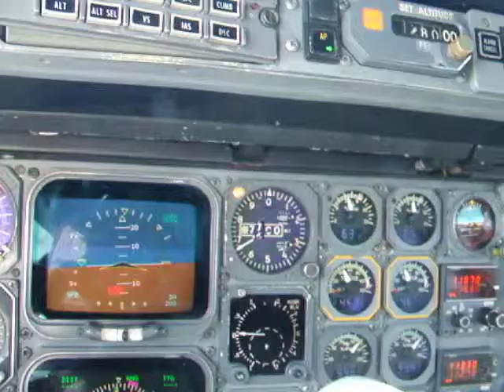pousando no kuito